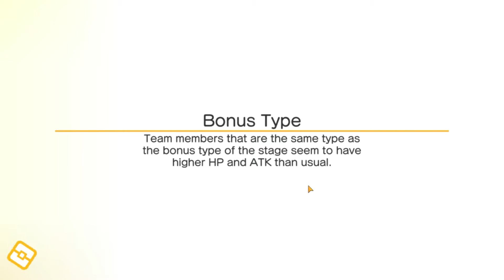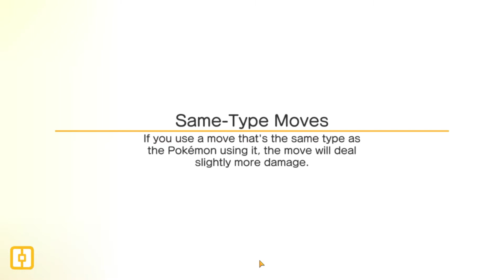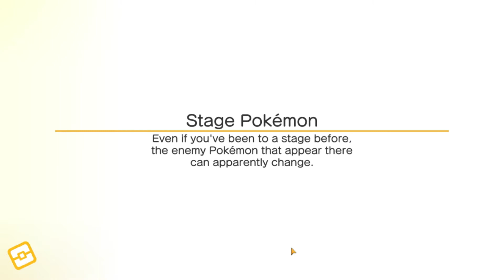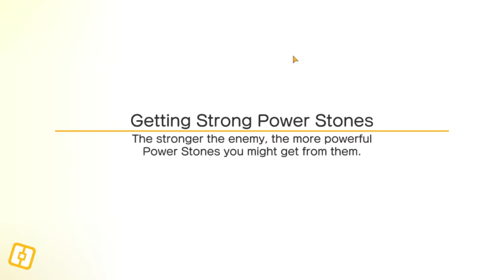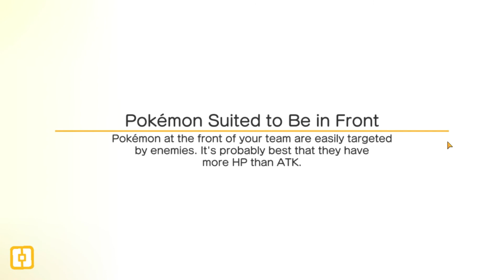Hitmonlee Welcome To The Team | Pokemon Quest: Gameplay Walkthrough Part 10 (iOS, Android)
Hitmonlee Welcome To The Team  | Pokemon Quest:  Gameplay Walkthrough Part 10 (iOS, Android) No Commentary.

Pokemon Quest is a free-to-play action-adventure game in the Pokemon series developed by Game Freak and published by Nintendo and The Pokemon Company. It was released for the Nintendo Switch on May 30, 2018, with versions for Android and iOS devices released on June 27, 2018.

Pokemon Quest features a blocky, voxel-style design similar to Minecraft. The game is set in Tumblecube Island, featuring cube-shaped Pokemon called "Pokéxel". The Pokemon featured in the game are from the original lineup from the Kanto region in Pokemon Red and Blue. In the game, players control the base camp and the Pokemon team. The player's main task is to complete all the levels on the island, beating the wild Pokémon. The game process can be divided into four parts: base camp management, going on expeditions, training and optimising Pokemon, and attracting new Pokemon.